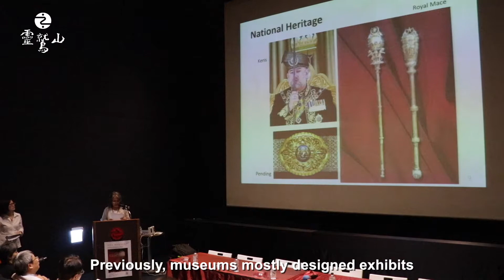ICOM Museology and The Sacred Conference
International professionals on museology from Taiwan, Malaysia, Korea, Switzerland, Germany and Russia convened at the Museum of World Religions in New Taipei City, Taiwan on November 7th, 2018 for the International Council of Museums International Committee for Museology Asia and South Pacific Branch Conference. Fourteen speakers from different religious cultures gave their expert opinions on the topic “Museum, Museology and the Sacred.”